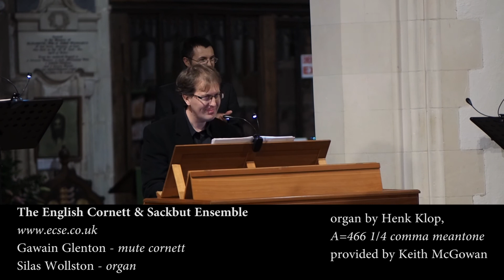'Ancor che col partire' by Cipriano de Rore (1515-1565), diminutions by G.B.Bovicelli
The English Cornett and Sackbut Ensemble

Cipriano de Rore's madrigal 'Ancor che col partire' performed instrumentally on organ and mute cornetto. The diminutions are by Giovanni Battista Bovicelli, taken from his treatise 'Regole, Passaggi di Musica', published Venice 1594.

Gawain Glenton - mute cornetto (A=465 by Christoph Schuler)
Silas Wollston - organ (by Henk Klop, provided by Keith McGowan)

This was part of The English Cornett and Sackbut Ensemble's recital 'Echoes of Venice', given at the 2015 Rye Arts Festival.